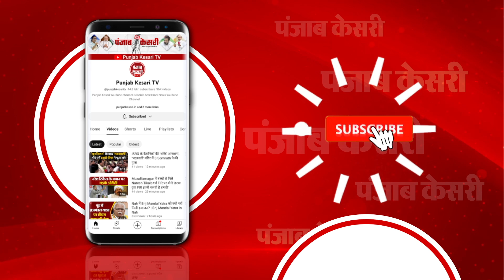अखिलेश का बीजेपी पर तंज- बोले- 14 में आए थे और 24 में चले जाएंगे, सवाल वैसे के वैसे हैं